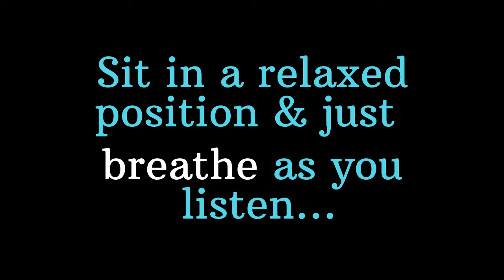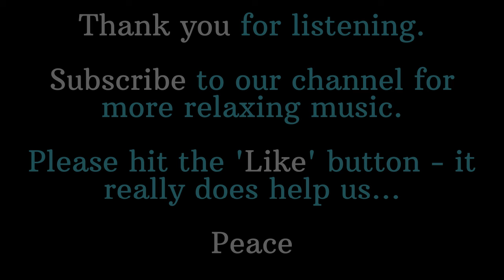10 Minute Meditation for Relaxation & Stress Relief - Origin (BLACK SCREEN)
🔵ATTRIBUTION 🔵
Track name: (Creative Commons)
Title: Origin (Ruesche Sounds)
Publisher: YouTube
Publication date & URL: